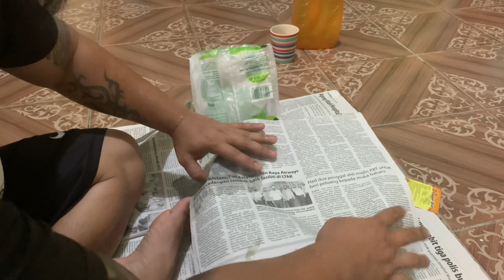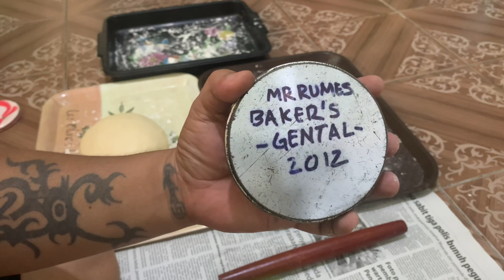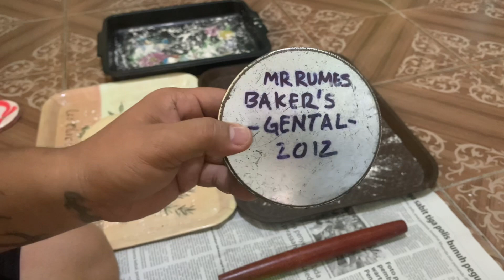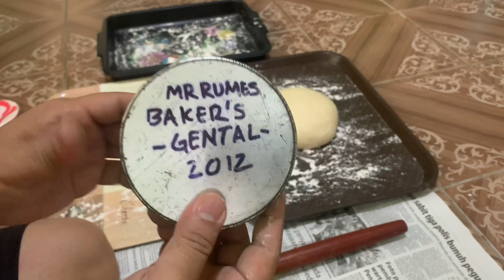Donut telur simple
Donut resepi mudah

Boleh tonton video untuk bahan Dan proses